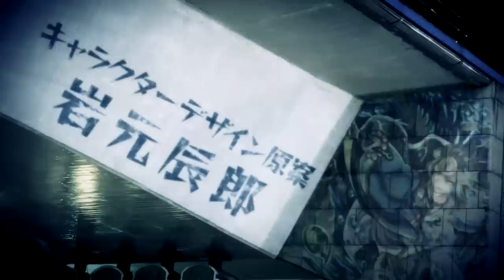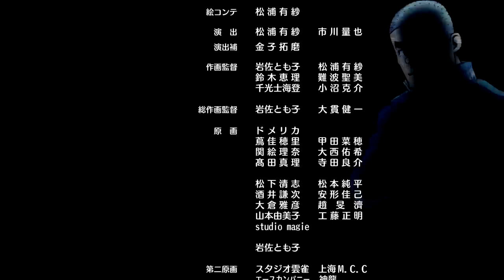[Episode 14] Monster Strike the Animation Official 2016 (English sub) [Full HD]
Anime Monster Strike's official Youtube channel.

[Episode 14] Izanami
- Past despair, there was... -

Akira’s fine play should have turned the tables, but the dark aura surrounding Izanami Zero pushes the team to despair.
It’s a do-or-die situation!

■Production
Director: Kazuya Ichikawa
Story, Project Management: Jiro Ishii
Series Management, Scenario: Yoichi Kato
Character Concept Design: Tatsuro Iwamoto
Monster Concept Design: Masayuki Kondo
Producer: Nao Hirasawa
Anime Producer: Yuji Miyazaki
Character Concept Design: Kenichi Ohnuki
Anime Monster Design: Masahiko Ohkura
Art Director: Hiroshi Kato/Izumi Yasuki
Music Director: Jin Aketagawa
Production: Studio Hibari/Ultra Super Pictures